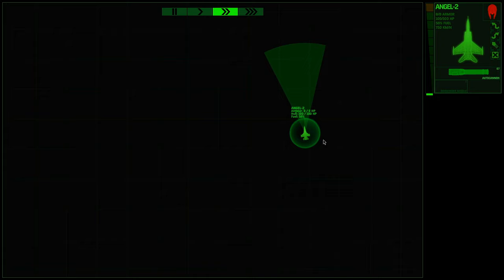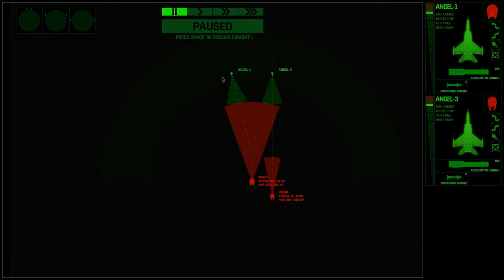Destroyer UFO Crash Site - Let's Play Xenonauts 2 - Milestone 3 Part 11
In part 11 of this let's play of Xenonauts 2 Milestone 3, I splash a Destroyer UFO and then move in to the UFO Crash Site to capture it.

Xenonauts 2 is a strategy game with turn-based tactics similar to the X-Com series, developed by
Goldhawk Interactive and published by
Hooded Horse. Wage a global war of resistance against an alien invasion. Command turn-based tactical battles, build a network of covert bases, directly control your fighter wings, and achieve strategic victory in a simulation of asymmetric warfare against a technologically superior foe. The early access gameplay presented in this video is from Milestone 3, played on the Commander difficulty.